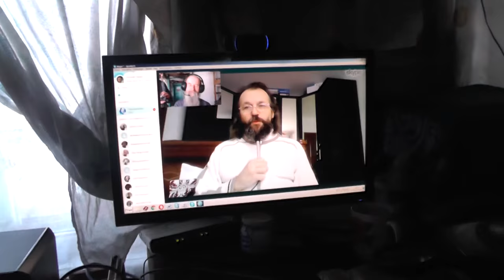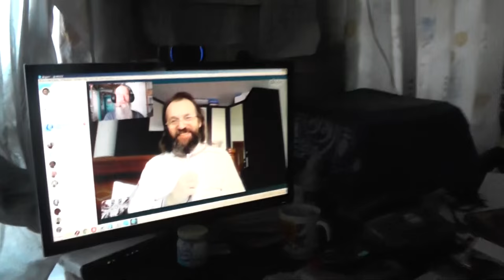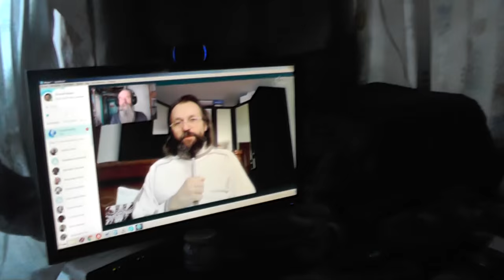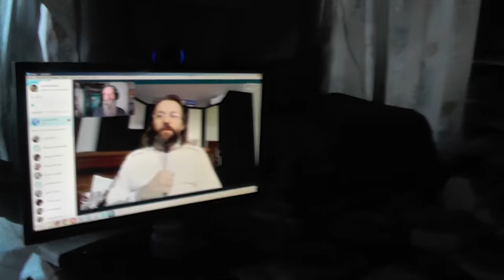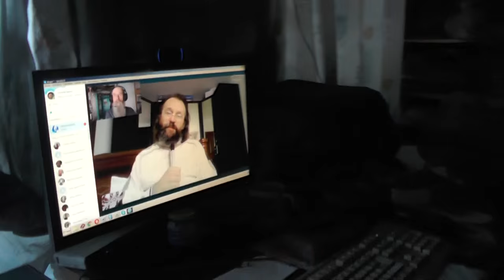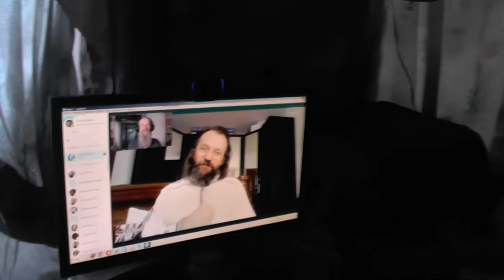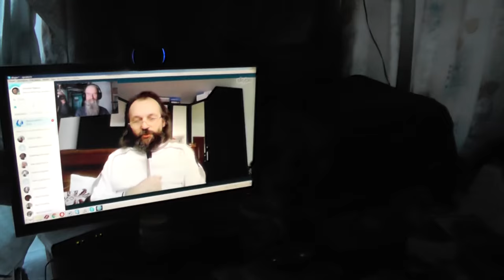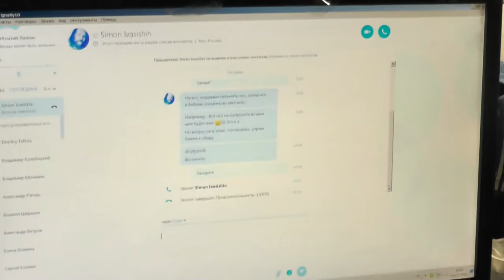Об имени Божием, последних временах и беде. 03. 03. 2016